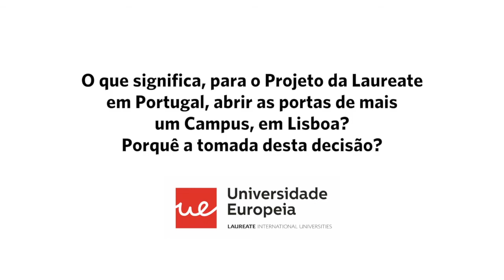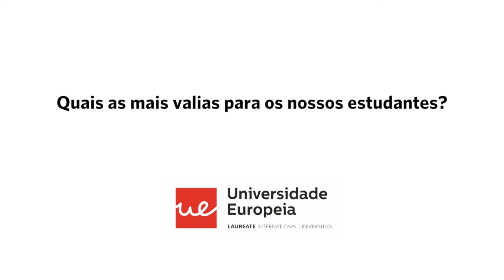Entrevista a Paulo Assunção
Diretor de Operações